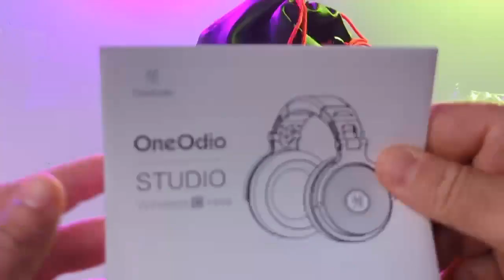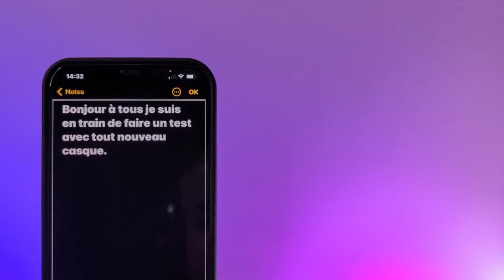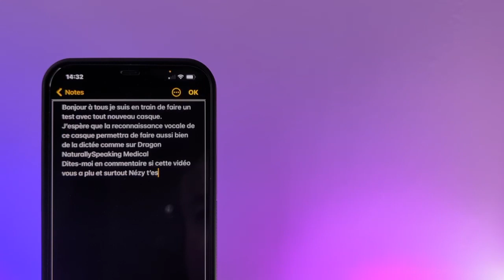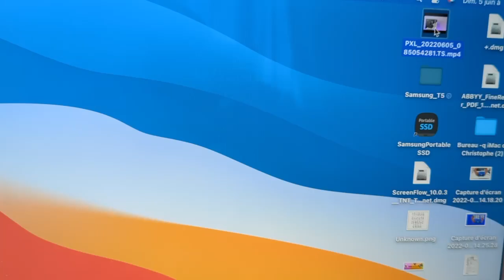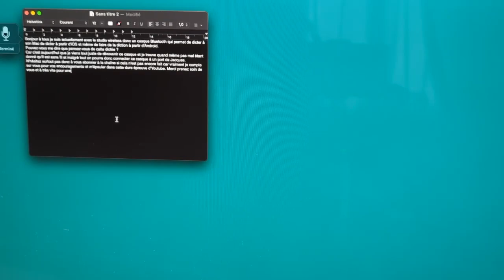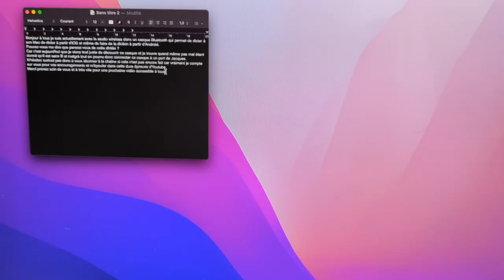Studio Oneodio : Dictée vocale sur iOS Android Mac Windows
Vous aimez dicter avec votre iPhone ou votre smartphone et tablette sous Android vous aimez la dictée vocale sur Windows et Soumac alors avec ce casque audio Bluetooth plus 210 heures de dictée.

lien :

Amazon FR

Oneodio  : Dictée vocale sur iOS Android Mac Windows